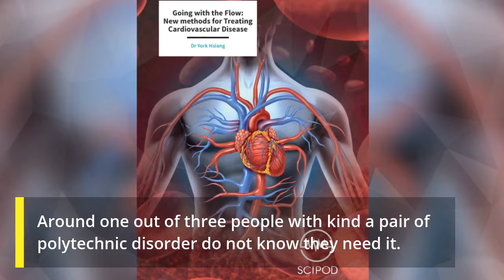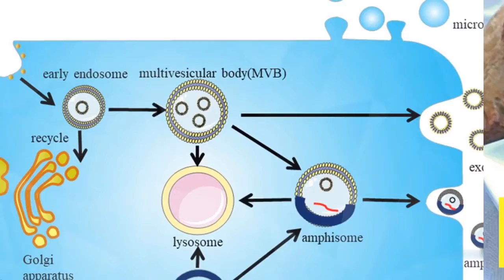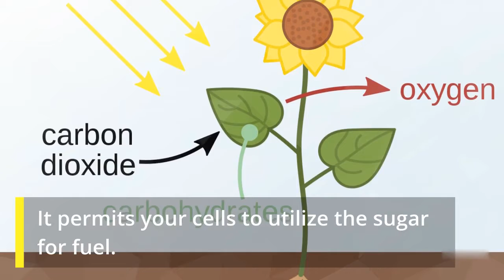➤➤HEALTH Type 2 Diabetes.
This video explains how diabetes influences people's lives. If you want to know how to achieve a better quality of life.                                                                                                                                                              I advise you to click on the link☛☛
► Try Audible (30 days of FREE Audiobooks)
▶︎ Share and help with funds for the creation of an Ecological Restaurant on the Costa del Sol in Fuengirola (Malaga-Spain). Thank you very much.☛☛